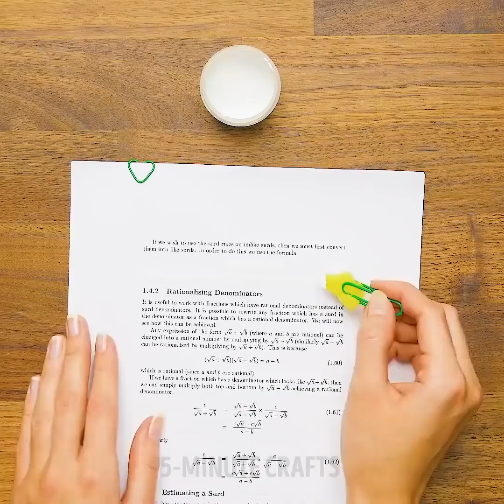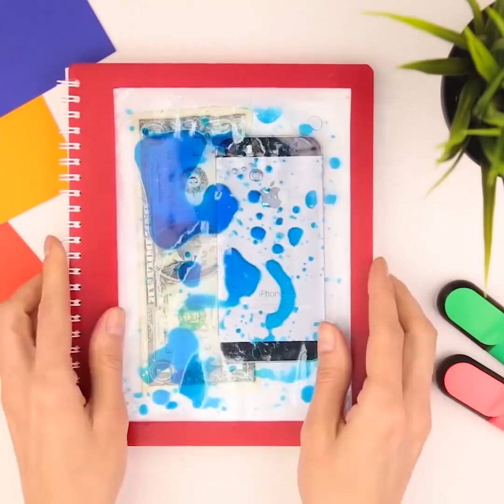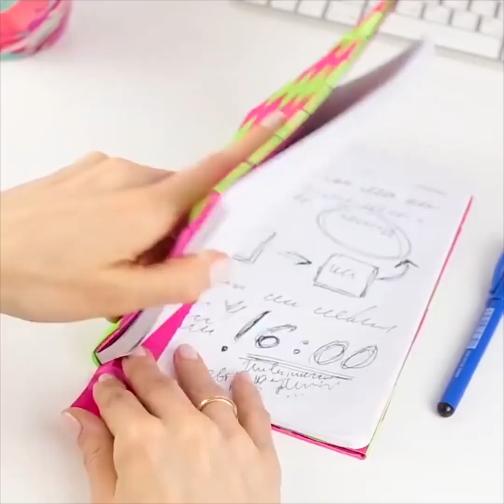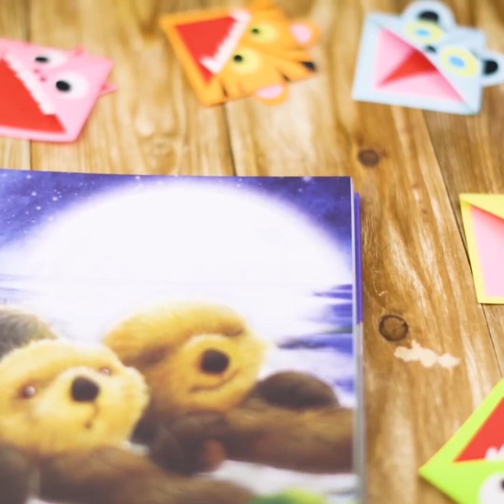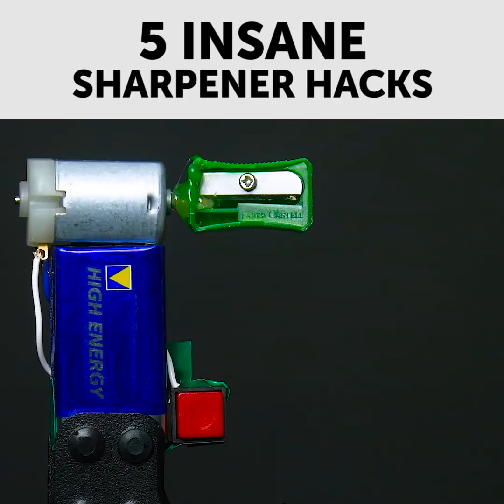21 CIEKAWE ARTYKUŁY BIUROWE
FANTASTYCZNE HACKI SZKOLNE

Dzisiaj sprawimy, że nauka stanie się dla was czystą przyjemnością! Zobaczcie jak wykonać fantastyczne artykuły szkolne i zaoszczędzić mnóstwo pieniędzy. Mogą one też posłużyć jako prezenty dla przyjaciół! Nie zapomnijcie powiedzieć nam w komentarzach, który pomysł podobał wam się najbardziej.

Przy pomocy gorącego kleju ozdobicie każdy zeszyt, a nawet pamiętnik. Czy widzieliście zeszyt zdobiony wstążkami? Wygląda niesamowicie i może być doskonałym prezentem! Z ołówków i gumek recepturek zrobicie łuk, z którego faktycznie można strzelać. Bądźcie jednak bardzo ostrożni w używaniu go!

Z grubego papieru zrobicie urocze zakładki do książek dla siebie i dla znajomych. W naszym filmiku pokażemy wam również jak z dowolnej powierzchni usunąć permanentny marker. Przy użyciu garści kredek zrobicie też ciekawy abażur, którym możecie udekorować pokój.

Jeśli stępiły się wam nożyczki, nie wyrzucajcie ich! Oglądajcie nasz filmik do końca i dowiedzcie się jak je naostrzyć (będziecie zaskoczeni).

TIMESTAMPS:

01:21 - Zabawkowy łuk

03:23 - Zdobienie zeszytów

07:32 - Urocze zakładki do książek

09:58 - Jak usunąć marker permanentny

zabawne projekty (zrób to sam), rzemiosło, czerp radość wykonując
to własnoręcznie! OFICJALNY KANAŁ!